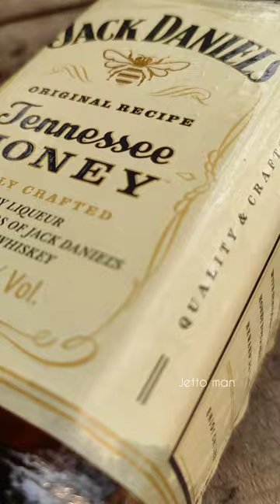Jack Daniels | honey | Tennessee | malayalam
Jack Daniels honey malayalam review